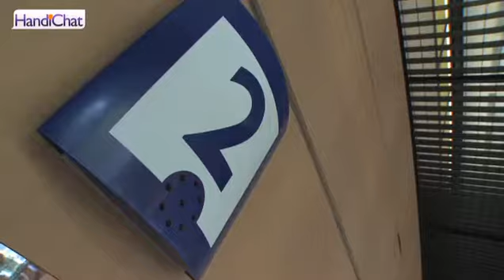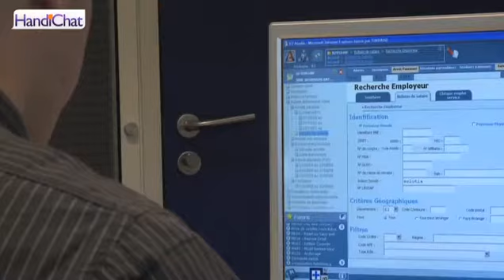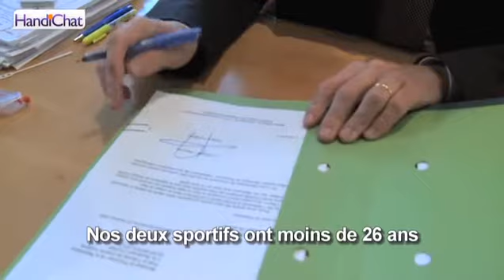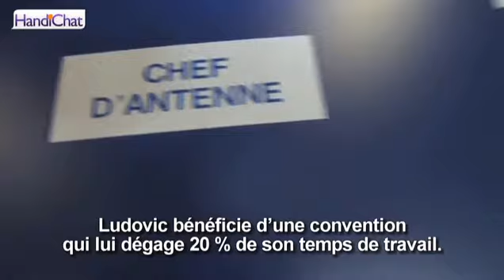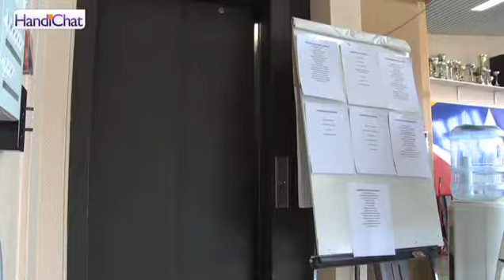Ludovic Lemoine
Escrimeur